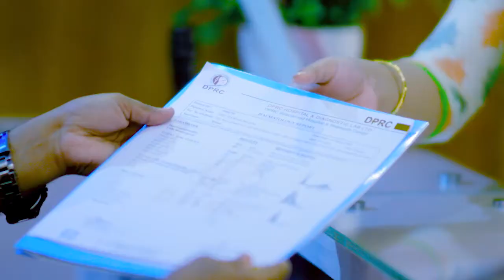পা ব্যথা, পায়ে টান ও পা কামড়ানো ভাল হল | Ankle Pain, Leg Muscle Pain Treatment